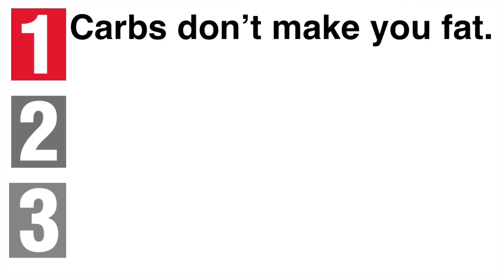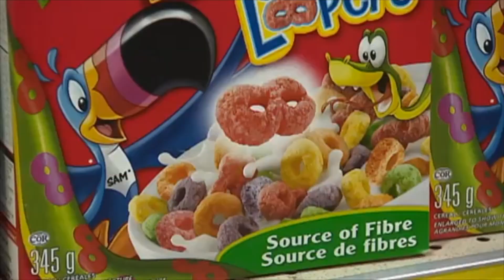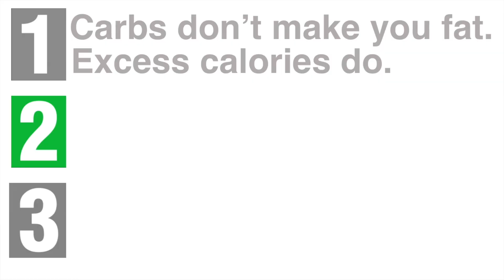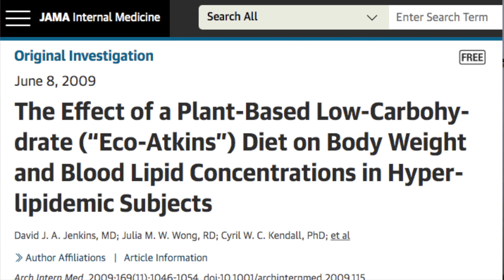Keto vs Vegan Health Benefits | A Scientist's View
Keto vs Vegan: Health Benefits. A recent study compared Keto and Vegan diets and looked at health benefits and weight loss. Let's discuss the health impact of Keto and Vegan and what the new  study tells us about nutrition and health.

Keto or Vegan, which is healthier?
a brand new study compared the 2 and measured their health benefits

people on vegan diet ate 7x more carbohydrates yet they lost fat. those on keto did not lose significant fat over the 1st couple weeks

that’s not to say u cant lose fat on a low carb diet. Ofc you can.

point is it’s not the carbs that make you fat. the subjects eating vegan were going to town on carbs and yet they lost fat faster

You CAN lose fat by cutting carbs. you can lose fat by cutting any food, any source of calories. Carbs, fat, even protein

I have nothing personal against keto or vegan

people on the vegan diet were satiated faster and ate less calories, in all likelihood that’s why they lost fat

"I gotta lose some weight, I should cut carbs, right?"

When’s the last time you heard that?

focus less on nutrients, the carbs and the fat and the protein. It’s about food quality

Refined carbs make it easier to gain weight
Complex carbs make it easier to maintain or lose weight

So if by “cut carbs” u mean cut candy, great move
because it’s an artificial product not bc it’s “carbs”

Otherwise next question is “oatmeal has a lot of carbs, I should cut that too”

And we all get confused into general carbophobia

more health benefits

the vegan diet lowered cholesterol but it raised triglycerides. LC diets like keto tend to do the opposite if they’re animal based

So again the key is the type of food not if its high fat or low fat. Both can be healthy

diet wars on social media, keto vs vegan, are a distraction

Vegans and low carbers have been fighting for years
health-wise: a vegan diet can be great or it can be terrible.

Same for keto. it can be healthy, lots of greens, high in fiber, or it can be unhealthy, with processed meats, low fiber and high saturated fat

So the whole vegan vs keto war is social media smoke

So to ask which is better, vegan or keto, it’s nonsensical

having an abundance and variety of unprocessed plants, that’s the golden rule. A healthy diet can be vegan or not, low carb or not, keto or not, it can be low fat, high fat, medium fat, many possibilities, pick the one that works for you and ignore the social media noise